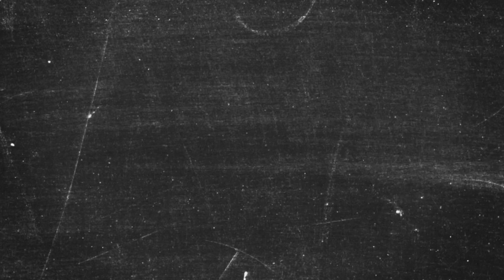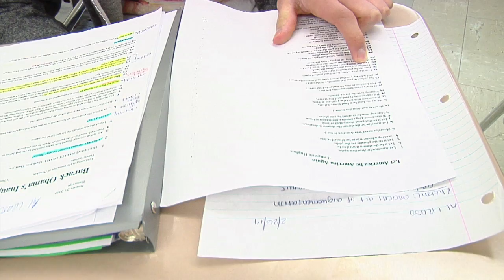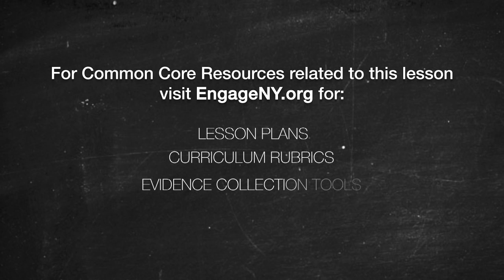Grade 10 ELA: Determine Author’s Purpose and Analyze Use of Rhetoric RI.9-10.6 and SL.9-10.3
This English Language Arts Common Core video features 10th grade students from Glen Cove High School in Glen Cove, NY. In this lesson students participate in a socratic seminar and demonstrate the standards RI.9-10.6: Determine an author's point of view or purpose in a text and analyze how an author uses rhetoric to advance that point of view or purpose and SL.9-10.3: Evaluate a speaker's point of view, reasoning, and use of evidence and rhetoric, identifying any fallacious reasoning or exaggerated or distorted evidence. Teacher Lauren Jensen facilitates a student-led discussion where students analyze and informational text and then compare it to a poem.